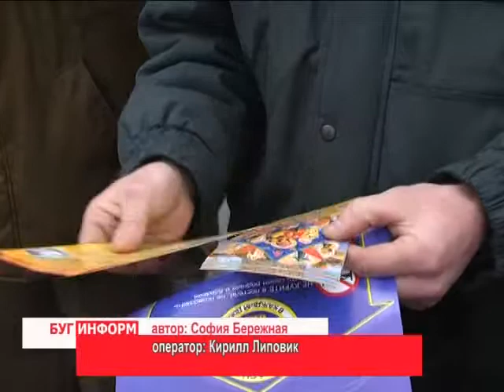2014-11-24 г. Брест. Рейд МЧС по социально- опасным объектам. Телекомпания Буг-ТВ.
Рейд МЧС по  социально- опасным объектам Кобринского района.
Морозные дни и выпавший снег добавили работы спасателям области не только на улицах городов и деревень. К сожалению, далеко не каждый домовладелец, отапливая своё жильё, соблюдает элементарные правила пожарной безопасности, что порой заканчивается трагически.
С целью предупредить печальный ход развития событий уже не первый год сотрудники МЧС с наступлением холодов проводят специальные акции и рейды, в рамках которых проверяют работоспособность печей и котлов в частных домах, а также напоминают их владельцам о важности соблюдения техники безопасности при эксплуатации.
В один из рейдов,в деревню Городец Кобринского района, вместе со спасателями отправилась и наша съёмочная группа.